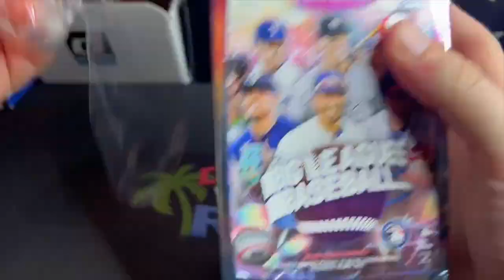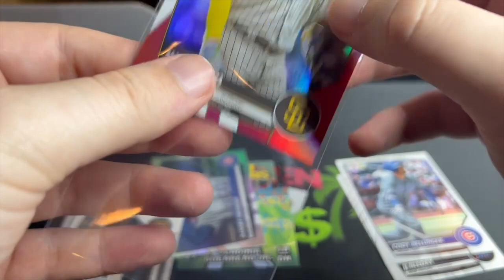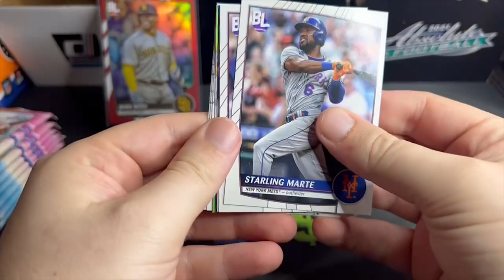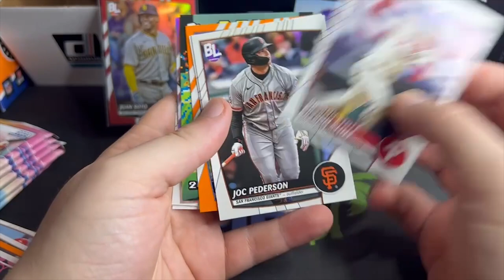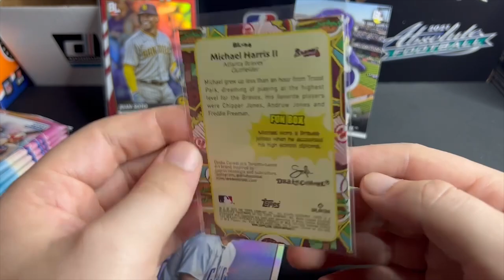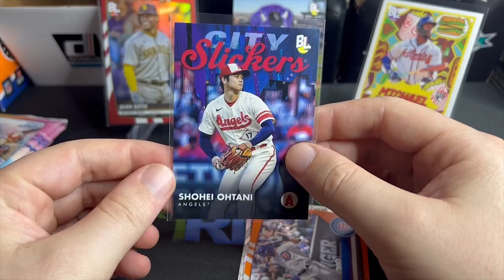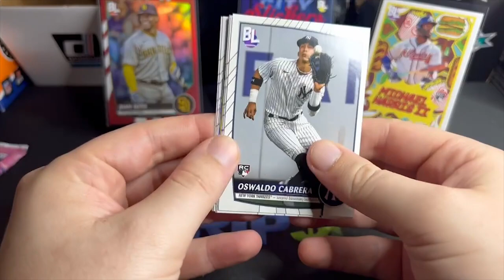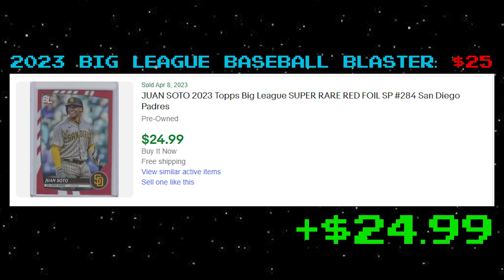SUPER RARE! 2023 Big League Baseball Blaster Box Review!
A fun rip from Topps 2023 Big League Baseball with some good hits! Don't sleep on Big League Baseball!